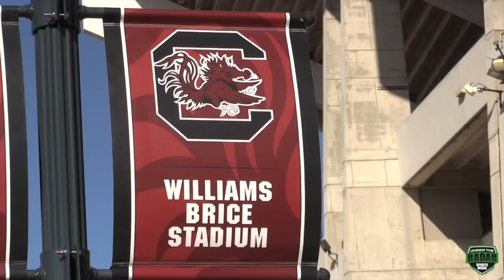5A South Carolina State Championship - Dutch Fork vs Boiling Springs - UTR Highlight Mix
5A South Carolina State Championship - Dutch Fork vs Boiling Springs - UTR Highlight Mix